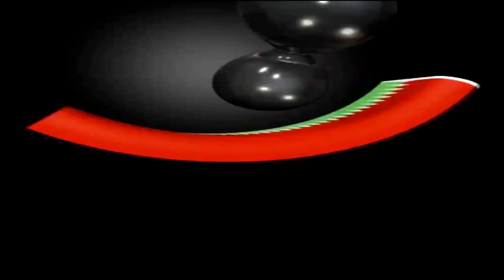GTA 3 III Come prendere l'elicottero della polizia (Aircraft Mod) Get Helicopter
Bella ragazzi qui è Cr4Sh che vi parla benvenuti i questo nuovo video vi insegno come prendere i vari elicotteri su GTA III